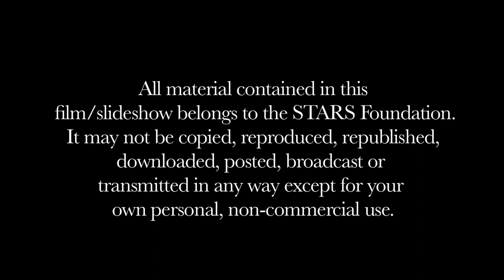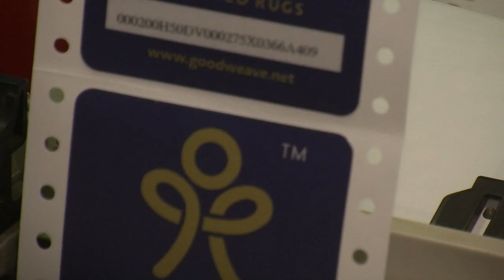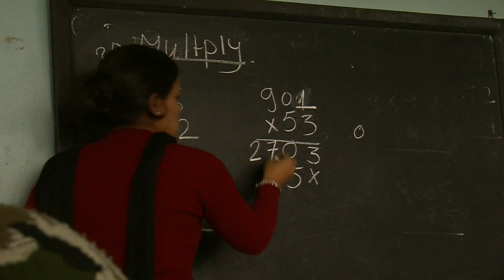Nepal GoodWeave Foundation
Winners of the STARS 2011 Asia Protection Impact Award for its work in tackling child labour in Nepal's carpet-weaving industry by engaging businesses to abide by its licencee agreement, a child-labour-free stamp of good practice. Watch the film to find out how they intend to continue tackling child-labour in Nepal's carpet factories.